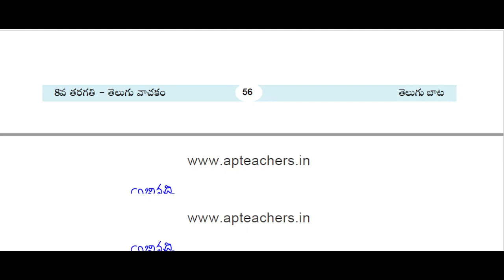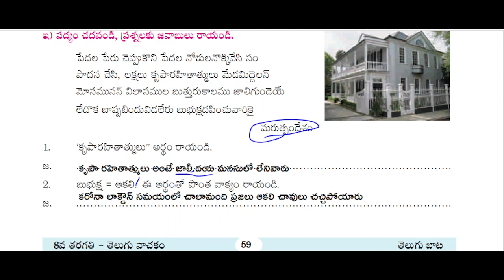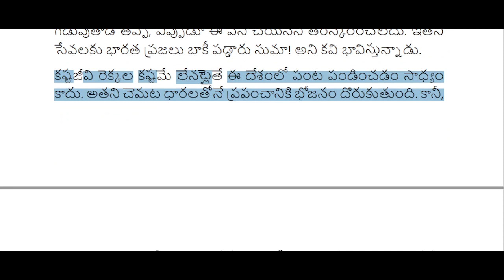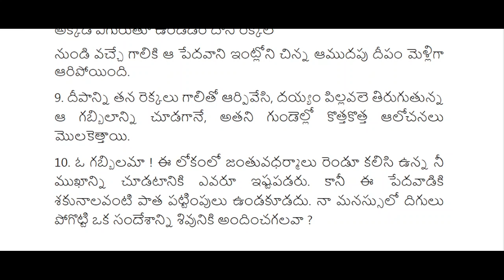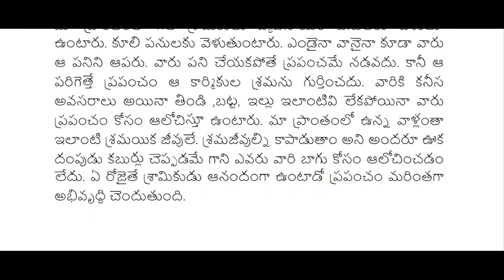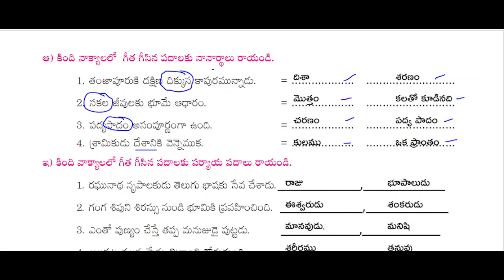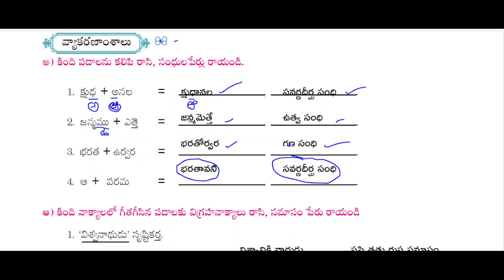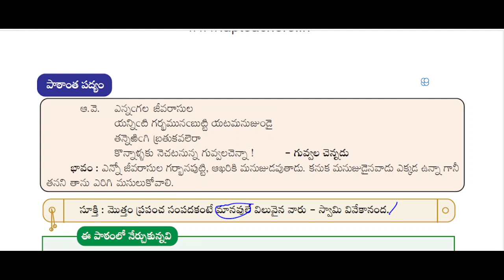SANDESAM LESSON || సందేశం పాఠం || గుఱ్ఱం జాషువా || Part 2 || 8th class || AP NEW TEXTBOOKS/SYLLABUS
Sandesam lesson || సందేశం పాఠం || గుఱ్ఱం జాషువా || Part 2 || 8th class Telugu | AP Telugu